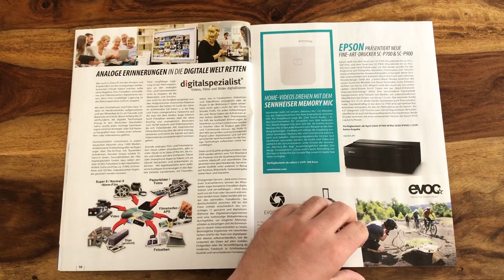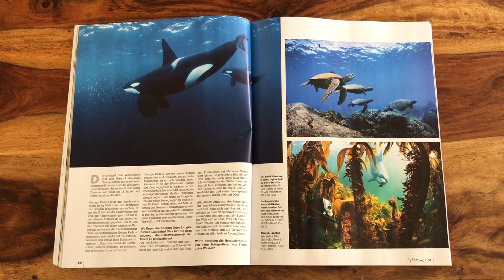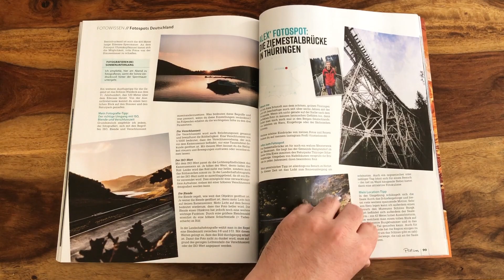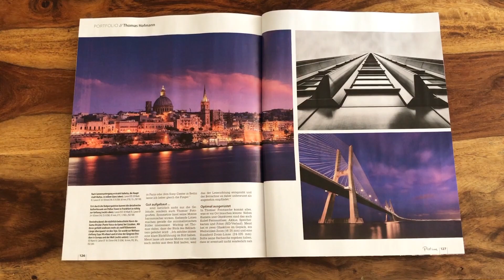Pictures - Das Foto-Magazin 05/2020 - Preview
Liebe Foto-Enthusiasten und Pictures Leser,

die neue Ausgabe 5/2020 liegt für Sie ab dem 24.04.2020 im gut sortierten Zeitschriftenhandel bereit und ist außerdem auch als ePaper oder bei uns im Shop erhältlich.

Wir haben Ihnen einen bunten Strauß an Themen zusammengestellt, die Ihnen das derzeit angesagte „Zuhausebleiben“ hoffentlich erleichtern werden. Thomas Hofmanns Portfolios präsentiert Ihnen spannende Architektur – in Schwarz-Weiß, Farbe und wieder Schwarz-Weiß. Uwe Bauer hat die heimische Fauna vor der Linse und zeigt, wie sich beim Waldspaziergang wunderbare Motive bieten. Gerda Jaeggis Thema ist die Nostalgie, besonders gerne fotografiert sie Kinder und Jugendliche und verrät, wie dies am besten gelingt.

Inspiration gibt es auch von der Fotokünstlerin Mara Thöne, die Collagen aus Blättern und Blumen zusammenstellt. Wer sich eher für Reportage interessiert, schaut mit Christine Brinkmann hinter die Kulissen beim Instrumentenbauer und lernt, wie man unter schwierigen Bedingungen eine Reportage über ein handwerkliches Thema bewerkstelligt. Eine weitere Reportage zum Thema Schaufensterpuppen bittet Sie in die Stadt, wo Sie auch ohne Shopping gehen zu können einen interessanten Tag mit gut gekleideten Modellen verbringen können. Außerdem haben wir für Sie Beiträge über die Organisation „Dein Sternenkind“, über Fotogeschichte, Bildgestaltung und zauberhafte Meeressäugetiere.

Im Praxistest brillieren die Olympus OM-D E-M1 Mark III, Tamron Objektive, sowie eine Evoc Hüfttasche.

Wir wünschen Ihnen gutes Licht, viel Inspiration und jede Menge Freude beim Lesen.